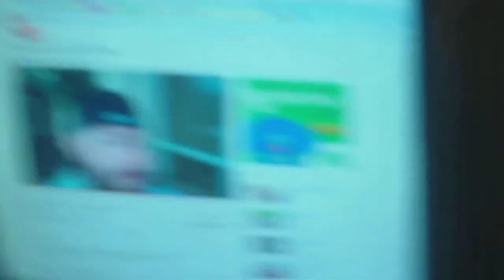Several Houseguests - VLOG 100!!! - May 17, 2011